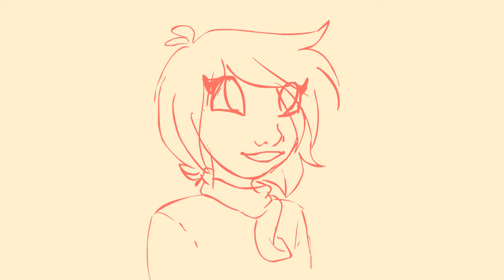YOU AND I PMV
HOPE YOU LIKE IT KGV!
Other Stuff

Skype - (note me on DA)